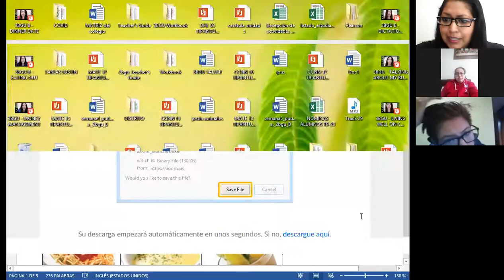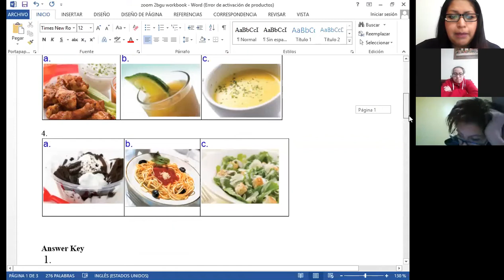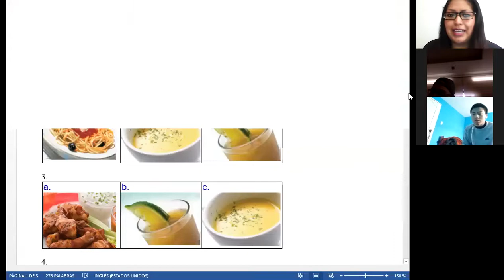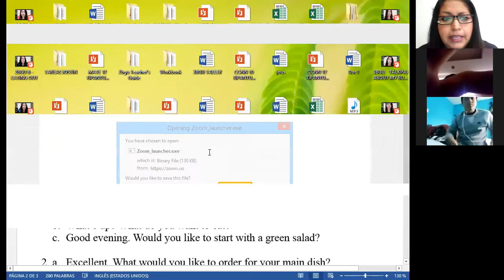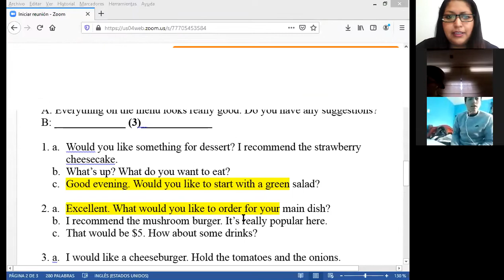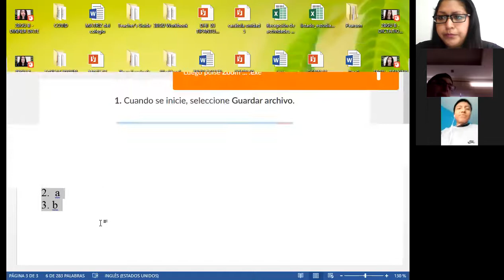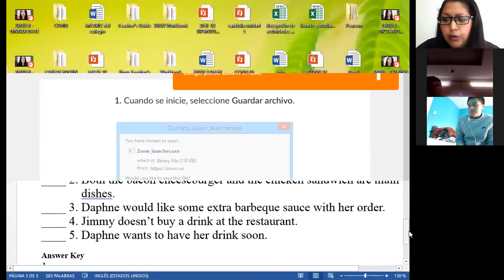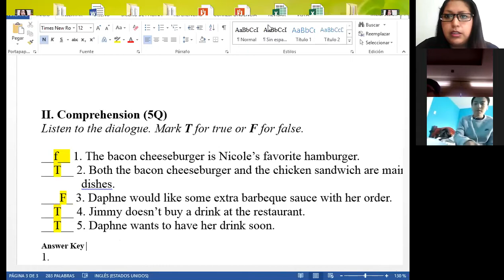2º BGU B - ZOOM CONFERENCE - ENGLISH -17-04-2020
2º BGU B - ZOOM CONFERENCE - ENGLISH -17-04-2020